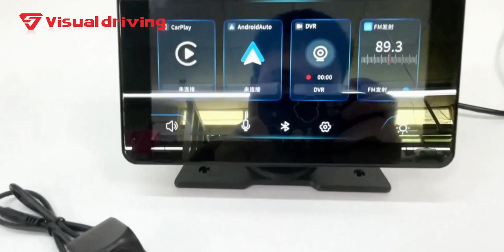Introducing the VisualDriving Portable Car Stereo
Introducing the VisualDriving Portable Car Stereo, a cutting-edge solution to upgrade your driving experience. This state-of-the-art device offers wireless Catplay, Android Auto, and Mirror Link functionality, ensuring seamless connectivity with your smart devices.
Featuring a 7-inch high-definition touchscreen, this stereo provides a user-friendly interface that's easy to navigate even on the go. With voice control capabilities, you can operate it hands-free, making your journey safer and more enjoyable. Its multimedia playback feature allows you to enjoy your favorite music, podcasts, or audiobooks, transforming your car into a personalized entertainment center.
One of the most impressive features of the VisualDriving Portable Car Stereo is its universal compatibility. It can be effortlessly integrated into 99% of car models, adding Car Play or Android to your car or truck. It's an easy and affordable way to refresh your vehicle with the latest technology.
Experience the difference with VisualDriving Portable Car Stereo. Upgrade your ride and enjoy the ultimate in-car entertainment and connectivity.